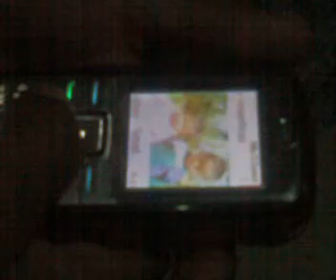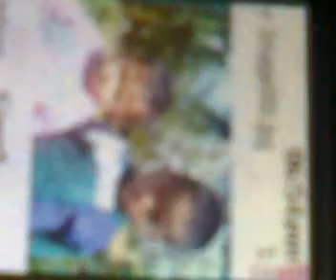Tinggim ga bam me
Sieringma/ZBCK in Namriengram, NC Hills, 2007